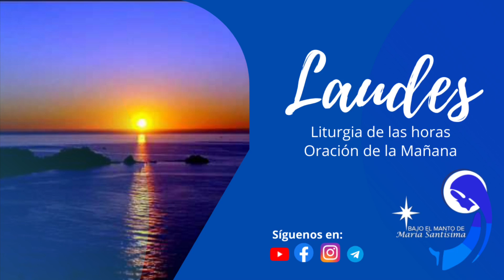Oración de la mañana (Laudes) miercoles 20 de diciembre, 2023